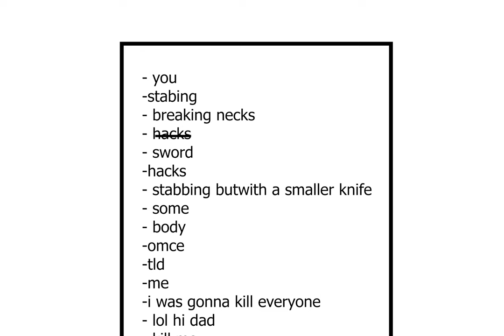whelcume to the jisland part 1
It's here bitches

Jimmas 2019, day 4

08/04/19